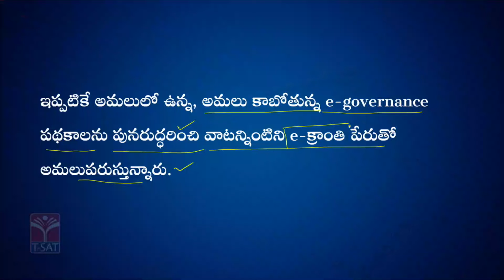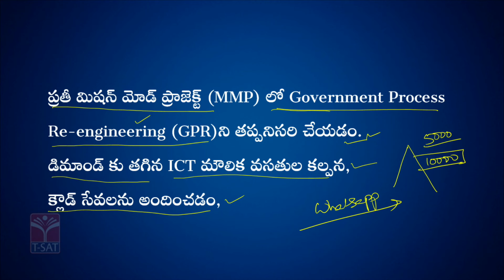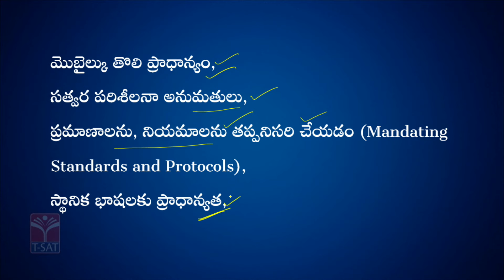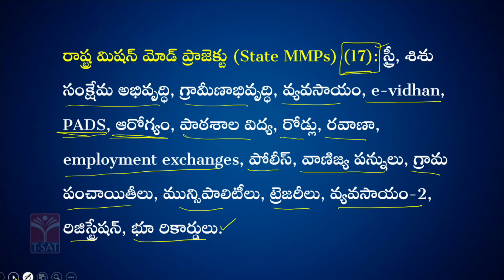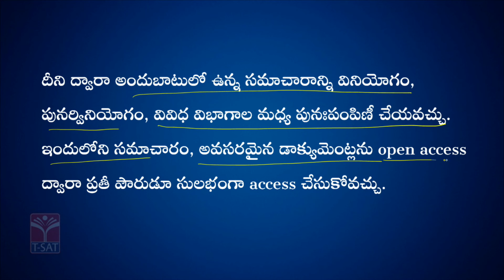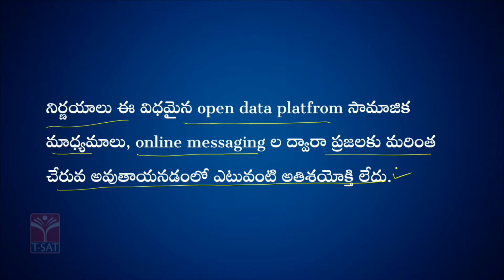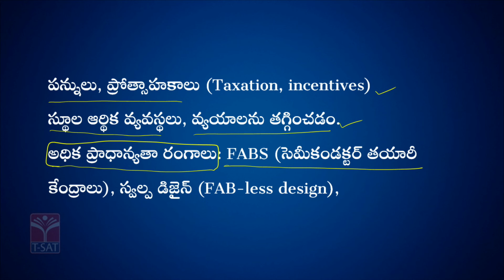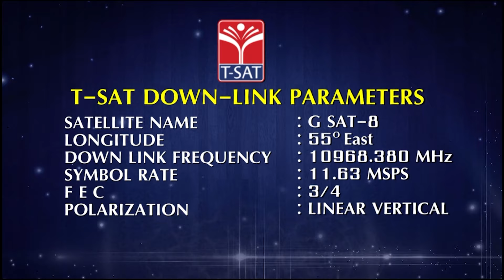TSPSC GROUP 1 | SCIENCE & TECHNOLOGY - ICT COMPUTERS PILLARS OF DIGITAL INDIA (PART-2) | 27.03.2024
TSPSC GROUP 1 || SCIENCE & TECHNOLOGY - ICT COMPUTERS PILLARS OF DIGITAL INDIA (PART-2) || T-SAT || 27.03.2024

Science and technology is a vast and ever-evolving field that encompasses a wide range of disciplines such as physics, chemistry, biology, computer science, engineering, and more. It involves the study of the natural world and the development of new technologies to improve our lives and advance society.

The pillars of Digital India are:

Broadband Highways
Universal Access to Mobile Connectivity
Public Internet Access Programme
e-Governance - Reforming Government through Technology
e-Kranti - Electronic Delivery of Services
Information for All
Electronics Manufacturing - Target Net Zero Imports
IT for Jobs

T-SAT Network Digital Classes are Now Available on Following Platforms:

👉Install T-SAT App:
1. For Android Users: Play Store
2. For Apple Users: AppStore

HATHWAY
444
445

BRIGHTWAY
49
50

SITI VISION
39
40

SSC BARATHI
71
72

RVR
133
134

SITI CABLE
38
39

BCN
851
852

AIRTEL
948
949

SUN DIRECT
195
196

2484

2483

GTPL
94
93